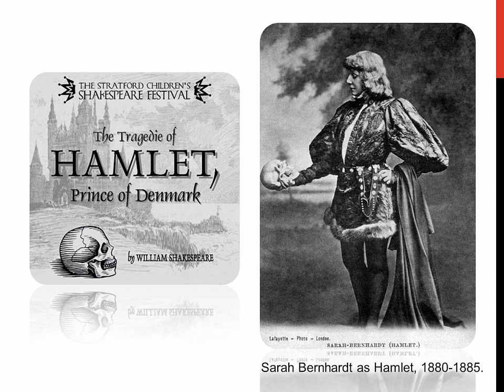Audiobook 🔊 Hamlet, Prince of Denmark | Act 3 👨‍⚖️ William Shakespeare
Audiobook 🔊 Hamlet, Prince of Denmark | Act 3 👨‍⚖️ William Shakespeare#action

ACT III
Scene 1
A room in the Castle.
[Enter King, Queen, Polonius, Ophelia, Rosencrantz, and
Guildenstern.]
King.
And can you, by no drift of circumstance,
Get from him why he puts on this confusion,
Grating so harshly all his days of quiet
With turbulent and dangerous lunacy?
Ros.
He does confess he feels himself distracted,
But from what cause he will by no means speak.
Guil.
Nor do we find him forward to be sounded,
But, with a crafty madness, keeps aloof
When we would bring him on to some confession
Of his true state.
Queen.
Did he receive you well?
Ros.
Most like a gentleman.
Guil.
But with much forcing of his disposition.
Ros.
Niggard of question; but, of our demands,
Most free in his reply.
Queen.
Did you assay him
To any pastime?
Ros.
Madam, it so fell out that certain players
We o'er-raught on the way: of these we told him,
And there did seem in him a kind of joy
To hear of it: they are about the court,
And, as I think, they have already order
This night to play before him.
Pol.
'Tis most true;
And he beseech'd me to entreat your majesties
To hear and see the matter...